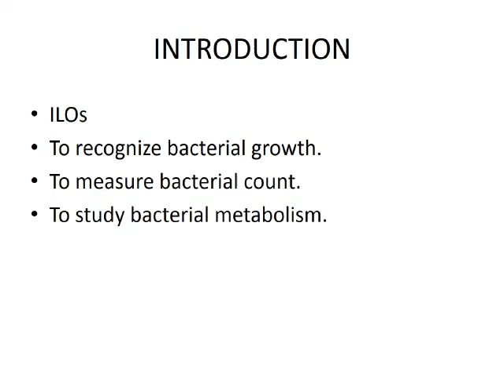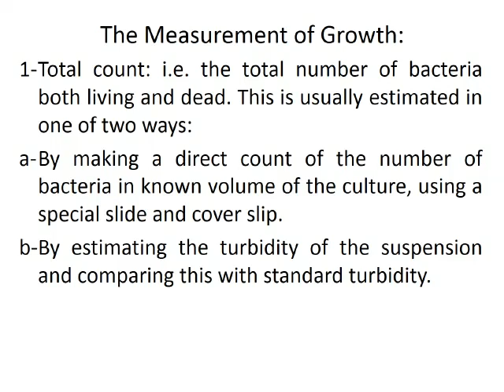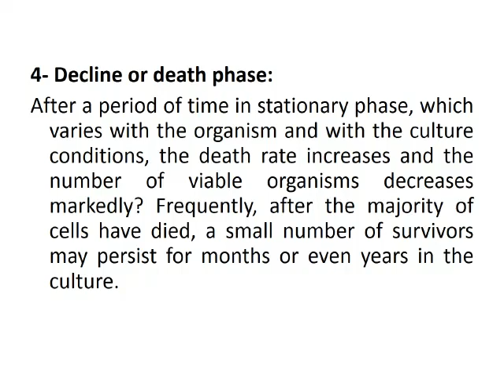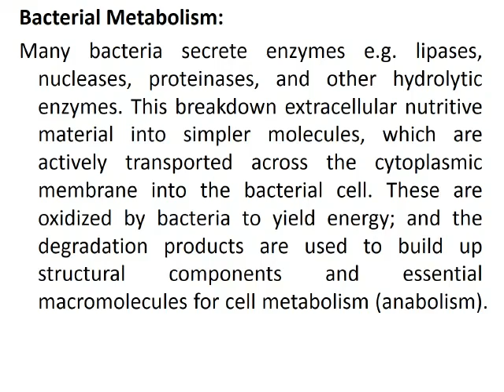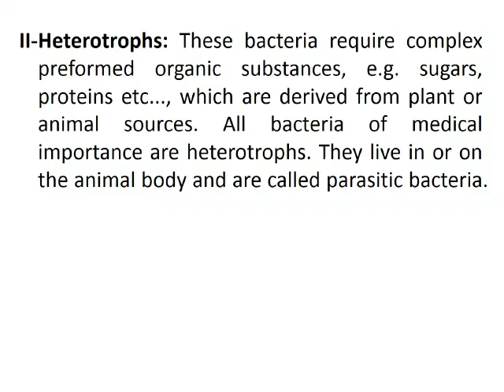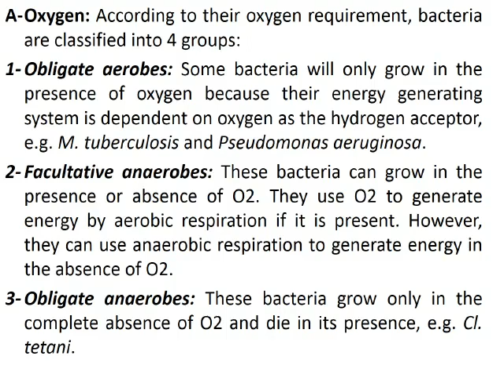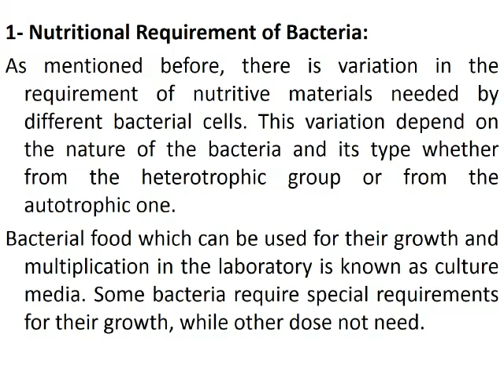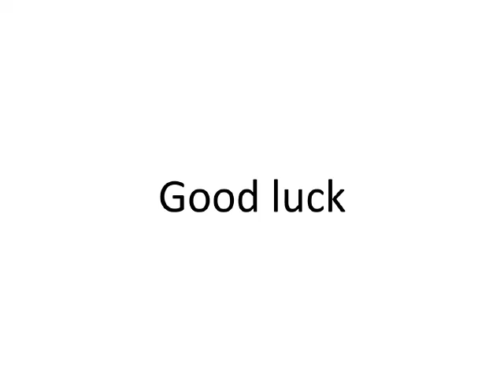Bacterial growth & metabolism | General Microbiology | lecture 4 | prof.Michael Nazmy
Lecture 4 of Microbiology and Immunology | Post graduate | undergraduate. 3rd block | General Microbiology and Immunology and Infection control | Bacterial growth and metabolism | prof Michael Nazmy Agban